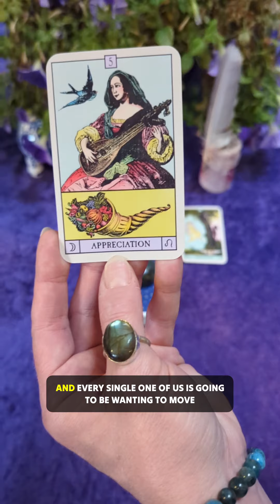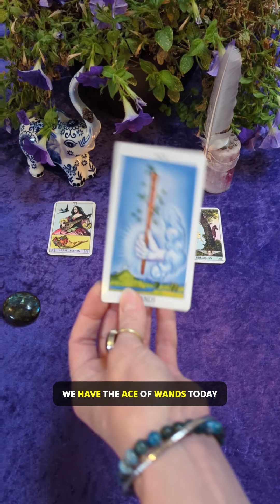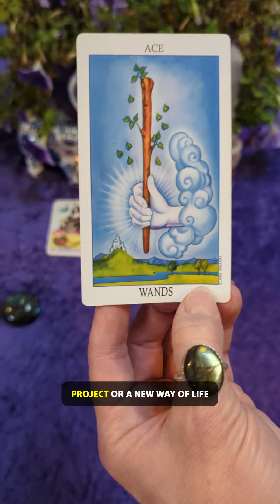Feeling restless and ready for something new? Watch your daily Astrology and Tarot update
Feeling restless and ready for something new?  Watch your daily Astrology and Tarot update now to find out what you can expect from the energies today ✨❤️✨ I am a Clairvoyant, Psychic Medium, and I have been reading Tarot and studying Astrology for over 30 years. It is my goal and my honor to enlighten, uplift, and empower.

Full length horoscopes are on YouTube, and you can book a private reading or learn Tarot with me from anywhere in the world at www dot QueenBeeTarot dot net.

 Blessed be!